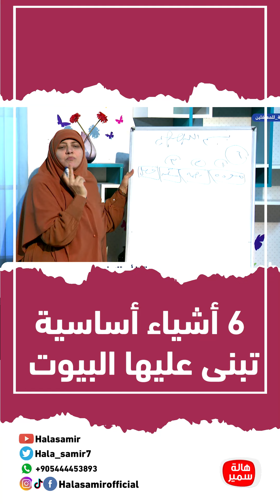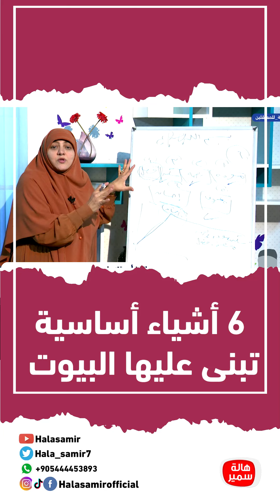6 أشياء أساسية تبنى عليها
shorturl.at/afwD9